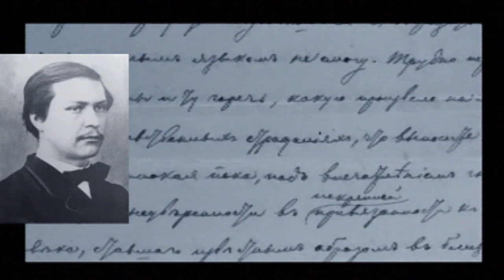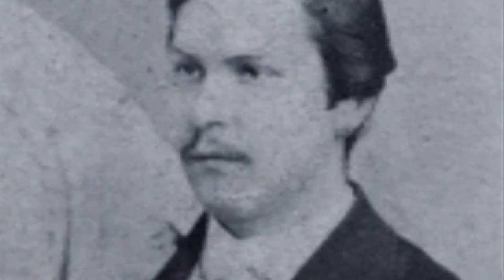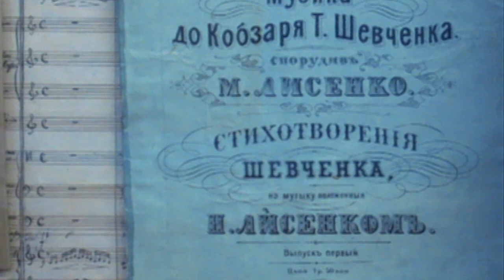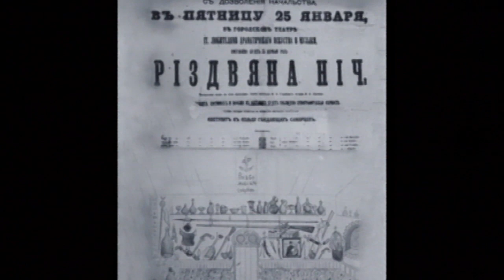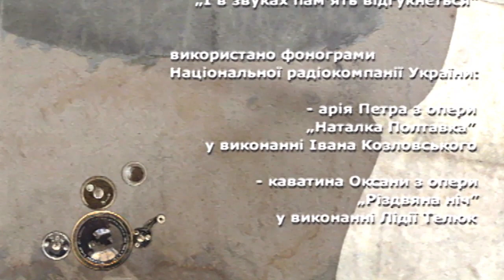Історія кохання Миколи Лисенка до Ольги О’Коннор і їхнє одруження / ГРА ДОЛІ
Микола Лисенко і Ольга О’Конор знали один одного з дитинства, бо їх два дворянських роди були у приязних стосунках. Лисенки - із козацьких старшин. О’Коннори із ірландського роду, який вже давно осів в Україні.
Після весілля вони мешкали в Лейпцигу та Санкт-Петербурзі, де обоє навчалися музики.

Про початок довгого і не дуже щасливого шлюбу Миколи Лисенка та Ольги О’Коннор - в першій частині фільму «Микола Лисенко» документального серіалу „Гра долі” від студії «ВІАТЕЛ» з ведучою Наталкою Сопіт.

автори сценарію Тамара Бойко, Василь Вітер
режисер Василь Вітер
оператор Георгій Кривошеєнко
звукооператор Олег Головьошкін
монтаж Олег Тудоран
асистент режисера Галина Моргун
асистент з кіноархівів Тетяна Рак
візаж Жанна Бетрозова
костюм LAURA ASHLEY ™
музика Миколи Лисенка, De Wolfe Music
музичний редактор Олег Онопрієнко
комп’ютерна графіка Дмитро Лісенбарт
інженер відеозапису Олександр Демиденко
консультанти Роксана Скорульська, Марина Чуєва
редактор і виконавчий продюсер Галина Криворчук

Фільм знімався :
-в Музеї видатних діячів української культури
-в Міжнародному центрі культури та мистецтв
Використано :
-документи Центрального державного кінофотофоноархіву України ім. Г.С. Пшеничного
- фрагменти з фільму „І в звуках пам’ять відгукнеться”
- фонограми Національної радіокомпанії України:
арія Петра з опери „Наталка Полтавка”у виконанні Івана Козловського;
каватина Оксани з опери „Різдвяна ніч” у виконанні Лідії Телюк